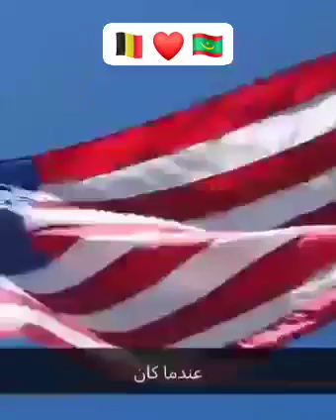من أبشع ما في الزواج بالأجنبيات أن تترك ولدا خلفك على غير دينك😢